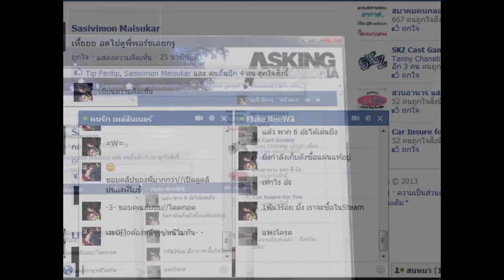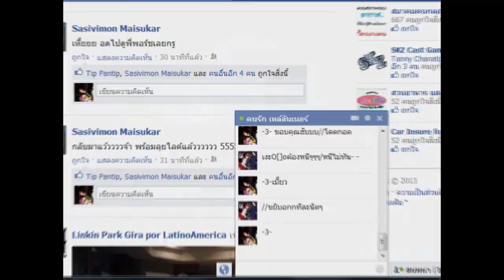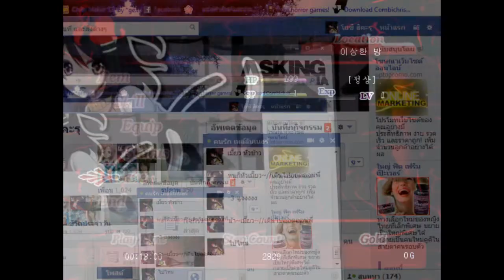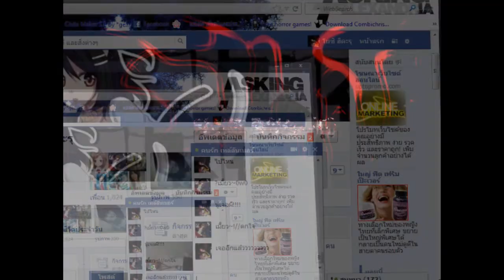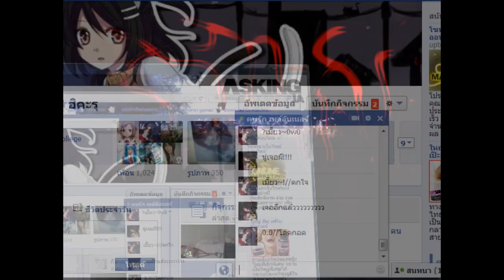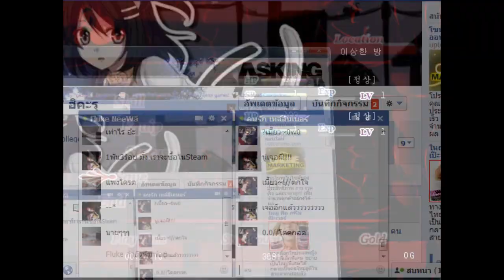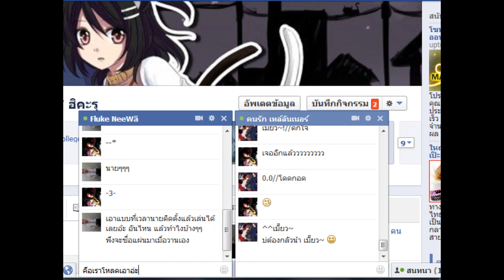LET'S PLAY / Siro oni / #2 / มาบ่อยไปแหละ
คือ ไม่รู้นะแท๊ป นี้แม่งมาบ่อยสุดๆอ่ะ =W=
FaceBook [สามารถมาพูดคุยกันได้ที่นี้]
Steam : [[Mr.Yoshi]]